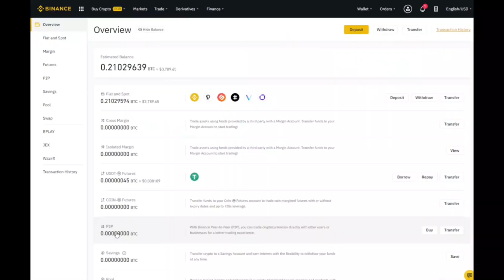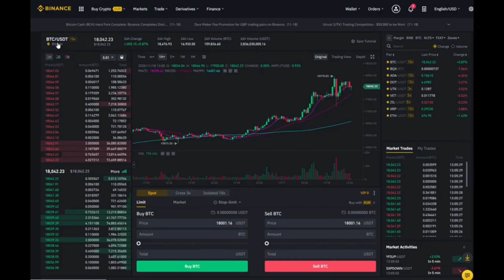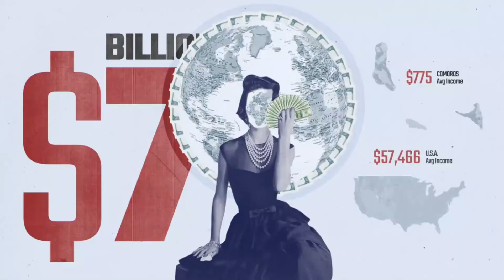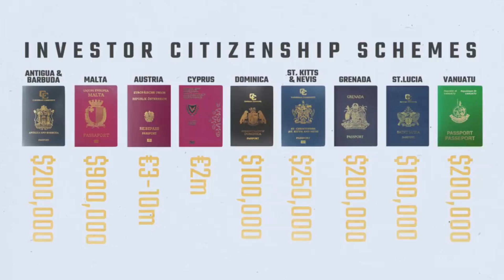Massive Wealth Purge To Begin Happening In USA Soviet Style & Need To Move Financial Assets Overseas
I explain here what to expect in the coming years in U.S.A and the coming wealth purges that are likely to happen and how to be ready for this situation if it does indeed happen.

Enter 2021 New Year's Eve Raffle To Win A Luxurious Hybrid Smart Watch Timepiece ($900 Dollar Value)